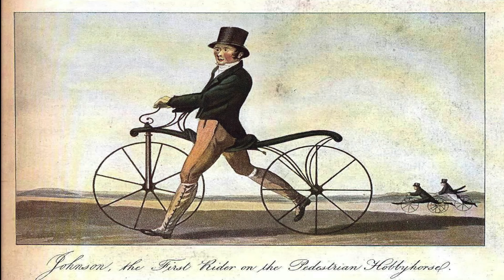3 de junio . DÍA MUNDIAL DE LA BICICLETA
Montar en bicicleta es uno de nuestros primeros retos en la infancia. Uno de los primeros regalos que le pedimos al niño Dios es una bicicleta, y cuando crecemos y demos ir al estudio o al trabajo, es la bicicleta la que nos ayuda a llegar más rápido o simplemente nos fortalece físicamente al montar sobre ella. En todo caso, el 3 de junio se rinde un homenaje que debería extenderse por varios días más por lo importante que es este vehículo eco amigable para nuestras vidas.